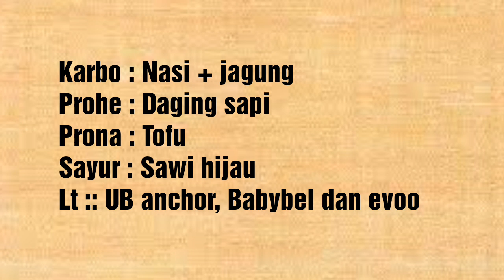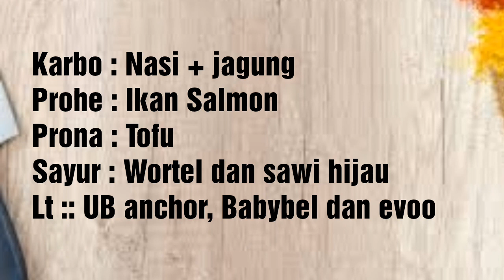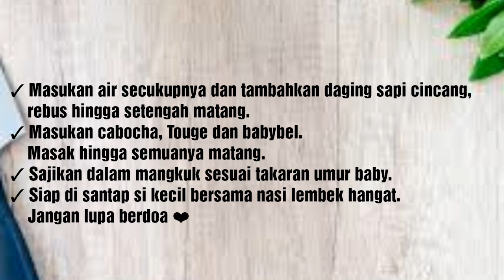3 RESEP MPASI PENAMBAH BERAT BADAN | MPASI HOMEMADE 11+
Resep MPASI homemade yang simpel untuk bayi berumur 11+ bulan.

Hai bun .. mau sharing lagi nih tentang MPASI.. kebetulan anak ku sudah 2 tahun ..
tapi banyak sekali foto2 MPASI anak saya waktu umur 11 bulan..

Daripada saya hapus, lebih baik saya share buat Mahmud yang bingung mau masak apa lagi buat si kecil ..
Biar si kecil ga bosen itu2 aja 😍

GAMBAR 1 : Resep Soto daging, touge, brokoli dan cabocha.
GAMBAR 2 : Resep Bubur nasi jagung tofu wortel sosin dan extra keju topping ikan salmon.
GAMBAR 3 : Resep Nasi tim jagung daging sapi disiram sayur tofu sawi hijau.

Selamat mencoba Bun dan semoga bermanfaat 😊